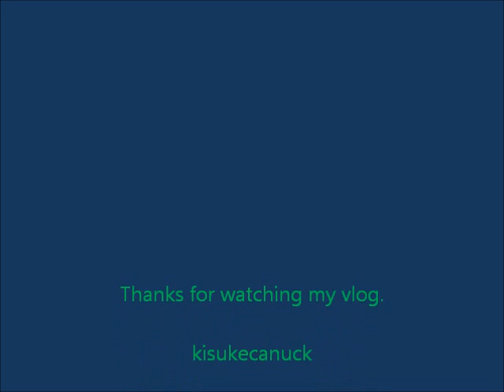kisukecanuck's tidbits 01-07-2012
tidbits on January 7, 2012.
It is my first time to make tidbits on my vlog.